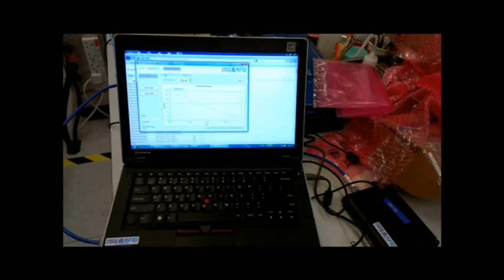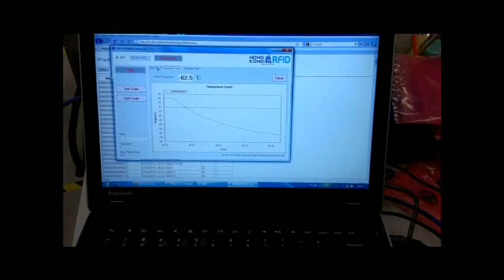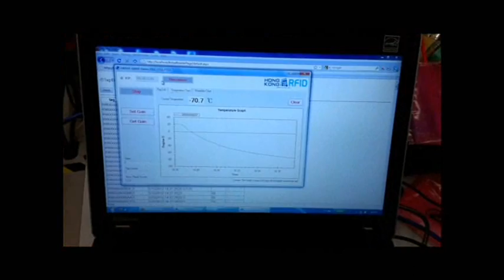Tempcorder™ Series - Extreme Tag Demo (Low Temperature Test)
Demonstration video of the newly launched Tempcorder™ Extreme Tag (Model: HKRAT-PT02) in the Reliability Testing Laboratory shows the tag's outstanding features and excellent functions. Accurate and reliable sensing ability of Extreme Tag can greatly simplify the environment control process.

Hong Kong RFID Ltd.